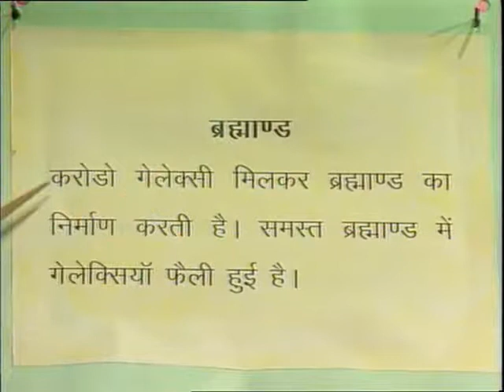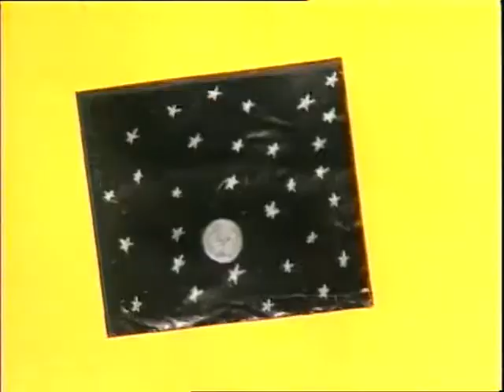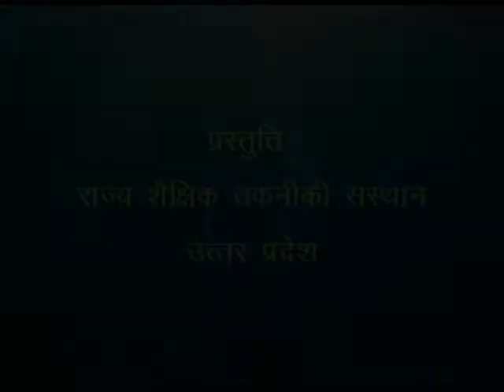Brahamaand / ब्रह्माण्ड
इस कार्यक्रम में बच्चों को ब्रह्माण्ड की रचना के बारे में बताया गया है।